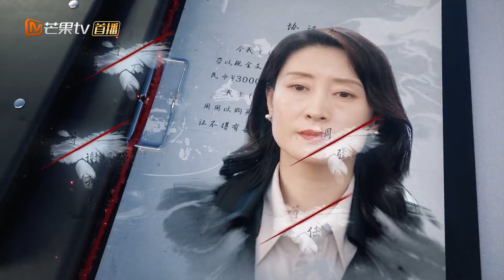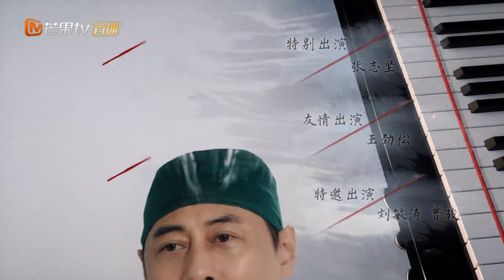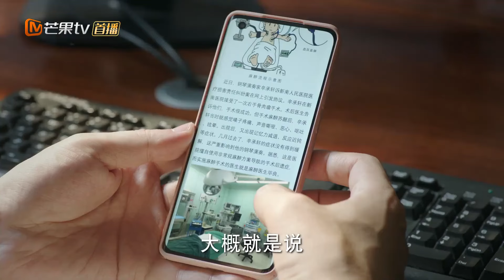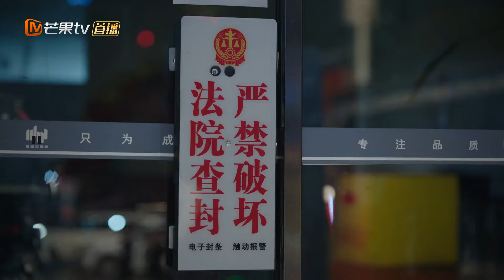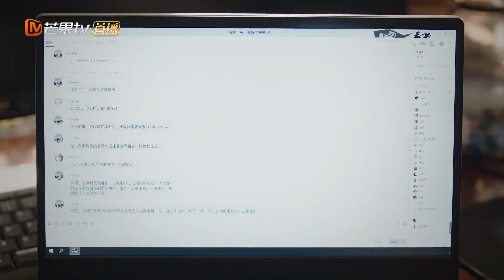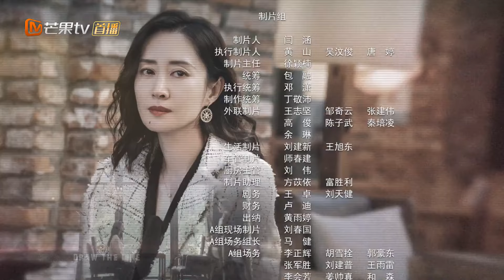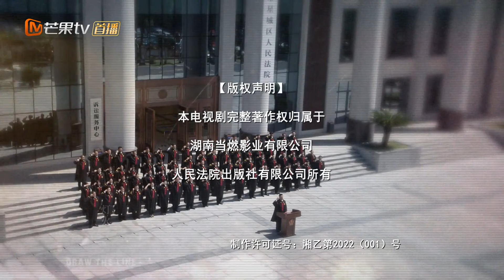【ENG SUB】EP34: His skills being questioned! Doctor Bi in anger!《Draw the Line 底线》【MangoTV Drama】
Synopsis: Fang Yuan, the chief judge of the Xingcheng District People's Court, and Song Yufei, the deputy chief judge of the Criminal Division of the Rongzhou Intermediate People's Court, are the apprentices of Zhang Weimin, the vice president of the Xingcheng District People's Court. The three teachers and apprentices dedicated their youth and passion to China's judicial career.